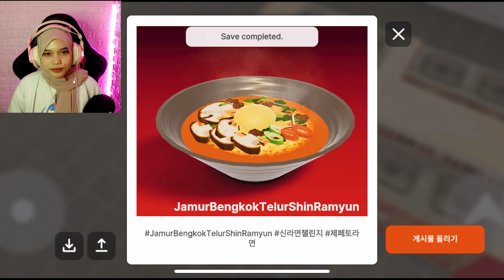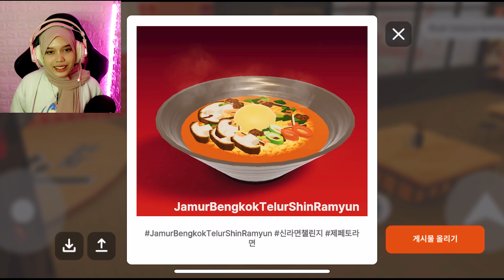KERJA DI RESTORAN MIE KOREA, BIAR DAPET IPONG BARU😭🤣 | ZEPETO INDONESIA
Kalian bisa bantu support dengan cara :
✅ Komen
✅ Pencet tombol lonceng

Semoga video2ku bisa menghibur kalian semua